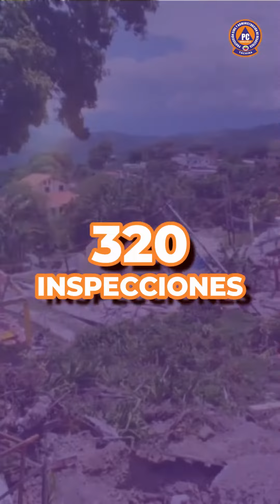Desde los diferentes departamentos se establecen nuevas estrategias para este 2024